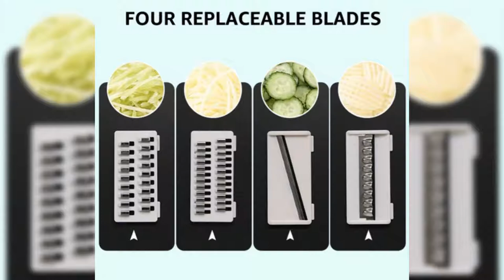Multifunction potato carrot cucumber slicer cutter grater shredders with strainer kitchen tools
Multi-functional Potato Carrot Cucumber Mandoline Slicer Cutter Grater Shredders with Strainer / Kitchen Fruit and Vegetable Tools
TUNMATCHED QUALITY & FUNCTIONALITY –The Mandoline slicer offers superior functionality and value. With 4 ultra sharp blades, quick drain strainer basket, non slip food container, compact design for easy storage and much more, this new Mandoline Pro is everything you need in one.

FAST HEALTHY & EASY MEALS – We designed 4 new blades - Thin Julienne, ideal for making perfect French cuts with any vegetables, Thick Julienne insert for making tasty fries or healthy carrot snacks. With the Wavy Slicer Blade you can decorate meals like a true chef or make the plates more fun for the kids, and with the Classic Slicer, chop onions or garlic in no time or prepare the best garden salads!

GOODBYE TO MESSY COUNTERTOPS - We specially designed a non-slip food container providing you with a sturdy grip during meal prepping. Don't need to worry anymore about the slices falling everywhere making a big mess. We highly recommend using the safety food holder while slicing, especially for smaller vegetables, fruits or cheeses.

Name: Multifunctional Vegetable Cutter
Material: PP+S/S
Packing: 1* vegetable cutter